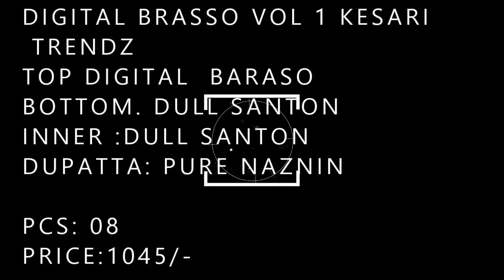DIGITAL BRASSO VOL 1 KESARI TRENDZ wholesaler exporter in su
DIGITAL BRASSO VOL 1 KESARI TRENDZ

TOP DIGITAL  BARASO
BOTTOM. DULL SANTON
INNER :DULL SANTON
DUPATTA: PURE NAZNIN

PCS: 08
PRICE:1045/-